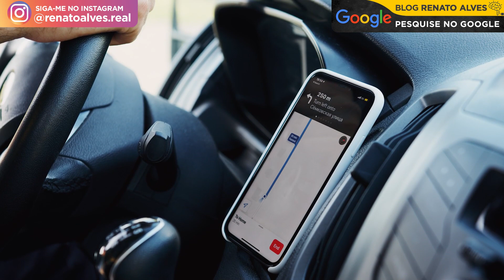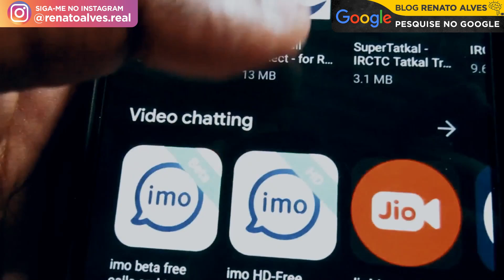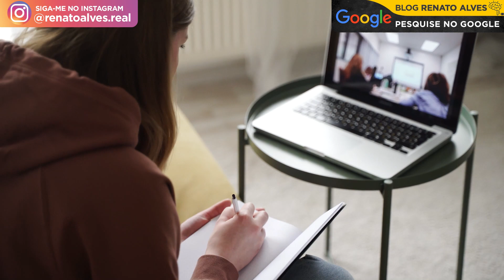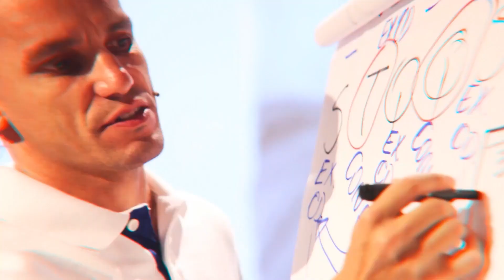O QUE É NOMOFOBIA? ENTENDA O MEDO DE FICAR SEM CELULAR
O QUE É NOMOFOBIA?
POR QUE AS PESSOAS NÃO CONSEGUEM DESGRUDAR DO CELULAR?

Você está atrasado para um compromisso, sai de casa correndo, com pressa, e na hora de pegar as suas coisas esquece o celular. Só percebe no meio do caminho e de repente, é como se algo vital estivesse faltando.

Você se sente ansioso, pensa que está incomunicável, pode começar a suar, ter taquicardia, e até sentir tremores.

Essas sensações, juntas ou isoladas, são mais comuns do que a gente imagina. E a esse medo de ficar incomunicável pela falta do celular, e todas as sensações que ele causa, se dá o nome de nomofobia.

A nomofobia não está relacionada à quantidade de tempo que se passa ao celular. Nomofobia, na verdade, diz respeito à forma como se utiliza o aparelho que pode até se caracterizar em vício no uso do celular e aparelhos eletrônicos.
E é sobre os efeitos da Nomofobia que irei tratar no vídeo de hoje!
Você vai entender porque algumas pessoas que não conseguem desgrudar do celular.
Se você está pensando em fazer um detox digital, assista este vídeo até o final.

Temas abordados no vídeo:
• Como diminuir o vício em celular.
• Efeitos do celular no cérebro.
- Medo de ficar sem celular

Renato Alves 😘

🌎 Master Memory Brasil
Quando garoto, eu adorava assistir as pessoas que iam na televisão memorizar um monte de coisas. Eu sempre achei que memorização era um dom sobrenatural, inacessível as pessoas comuns. Anos depois eu estava prestes a reprovar na faculdade. Era a segunda vez que aconteceria e eu estava desesperado. Foi quando um amigo me emprestou um livro com técnicas de memorização que transformaram a minha vida. A memorização salvou a minha prova e a minha motivação nos estudos. O que eu nunca poderia imaginar é que 10 anos depois eu receberia o título de Melhor Memória do Brasil...

Nomofobia o que é
Nomofobia sintomas e tratamento
Nomofobia como tratar
Jogos eletrônicos e nomofobia
Ficar sem celular